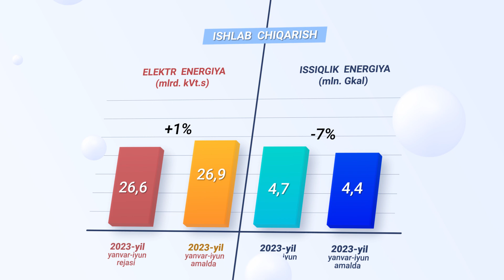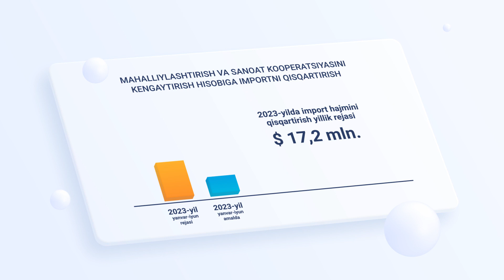“Issiqlik elektr stansiyalari” AJ tomonidan 2023-yil 6 oyi davomida erishilgan asosiy ko‘rsatkichlar